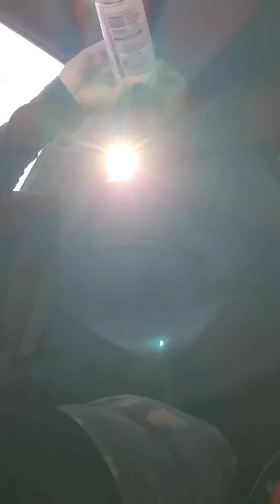The only purpose in life is to play.....